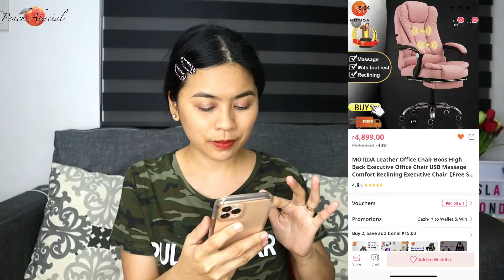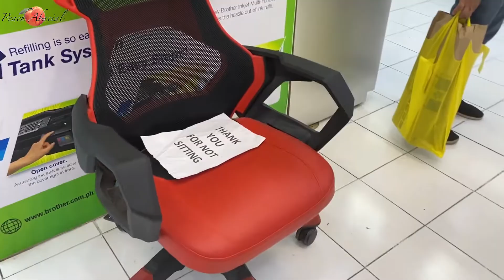LAZADA BUDGET OFFICE CHAIR WITH MASSAGE for WORK FROM HOME set up, GREAT DEAL, ONLINE, LAZADA HAUL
🧡 there mga friendship.
It's been a long time. Hope you like my new video.
Soon I'll upload my online shopee and lazada haul (storage, organizers,aesthetic decor) plus kitchen make over.

MOTIDA Leather Office Chair Boos High Back Executive Office Chair USB Massage Comfort Reclining Executive Chair
🧡  𝐁𝐨𝐮𝐠𝐡𝐭 𝐭𝐡𝐢𝐬 𝐜𝐡𝐚𝐢𝐫 𝐛𝐞𝐟𝐨𝐫𝐞 𝐚𝐭 𝟒,𝟖𝟗𝟗, 𝐍𝐨𝐰 𝐢𝐭'𝐬 𝟑,𝟎𝟓𝟎 𝐩𝐞𝐬𝐨𝐬 𝐨𝐧𝐥𝐲.

Peach

**Camera use**
Canon M50

Lazada haul
shopee haul
online shopping
budget chair
budget office chair
work from home
chair with massage
cheap chair
great finds
pink chair
pink office chair